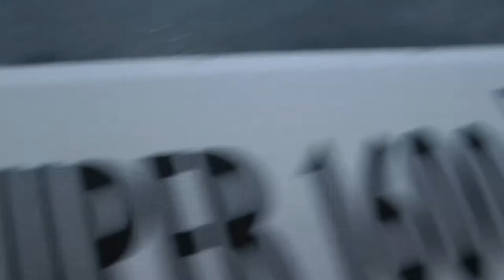Klip z MERC Lydden Hill - Krzysztof Skorupski / Clip ERC - Skorupski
Klip video ze startu Krzysztofa Skorupskiego w I rundzie Mistrzostw Europy Rallycross w Wielkiej Brytanii w Lydden Hill. Kamera: GoPro i Rallycross.hu. Montaż rallyart.pl.